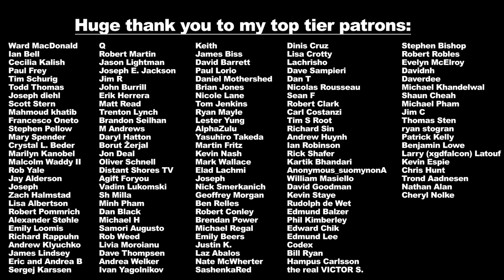I got robbed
This didn't go as expected... but I don't hate it.

Written by: Julie Nolke
Shot by: Samuel Larson
Editor: Alec Mckay
Production Assistant: Jill Agopsowicz